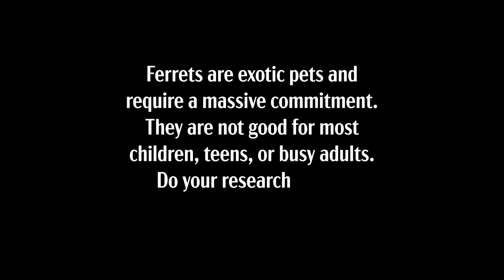Adorable Ferret Gets a Manicure — THE FERRET SALON (Ep.2) — Princess Unicorn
Princess Unicorn, was very well behaved, and got some well deserved beauty sleep. It helps to bring them in after a long walk and a vigorous session of playtime! See how to pamper your ferret with a nail cut, a foot scrub, and a relaxing brush-up.